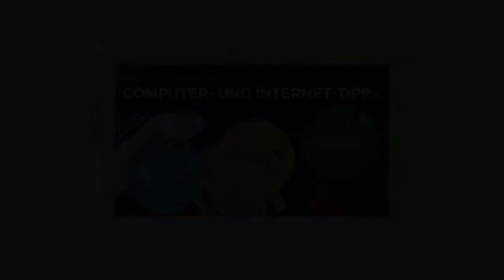Im VIP Affiliate-Club Geldverdienen im Internet lernen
In den vorangegangenen Videos habe ich dir erklärt, was Affiliate-Marketing ist und was Affiliate-Marketing für Vor- und Nachteile hat. Heute erkläre ich dir, wo ich Affiliate-Marketing und Geldverdienen im Internet gelernt habe und empfehle dir sehr den VIP Affiliate-Club von Ralf Schmitz. Ich weiß, dass dich dieser sehr viel weiter bringen wird, als viele der Kurse, die Internet angeboten werden und die ich teilweise selbst absolviert habe.

Mein Name ist Roswitha Uhde, ich bin DIE Mut-Macherin für Junggebliebene und Computer- und Smartphone-Trainerin.
Ich garantiere dir, dass du schon während der ersten Tage unserer Zusammenarbeit sicherer im Umgang mit dem Smartphone, Tablet oder Computer sein wirst, Freude an der Nutzung findest und Mut haben wirst, Neues auszuprobieren.
Du erlebst, dass die Technik nicht beißt und sich das Internet nicht löschen lässt.
Der Umgang mit den digitalen Medien wird dein Leben positiv verändern.
Du siehst, wie deine Enkel aufwachsen, bist quasi immer mit deiner Familie verbunden.
Du fühlst dich wieder jung und dazugehörig, nicht mehr allein gelassen.
Also vereinbare jetzt das kostenfreie Kennenlern-Gespräch und wir besprechen, wie ich dich unterstützen kann und wann wir beginnen.

Komm in meine Hilfe-Gruppe auf Facebook, in der du all deine Fragen um Computer, Smartphone und Internet in einem geschützten Raum stellen kannst.

In meinen digitalen Info-Briefen erhältst du viele Tipps und Tricks rund um Computer, Smartphone und Internet direkt in dein E-Mail-Postfach:

Ich bin Roswitha Uhde aus Berlin, DIE Mut-Macherin für Junggebliebene, Autorin, Mentorin und Trainer für Computer oder Smartphone.
Ich bin Herausgeberin und Trainerin von Online-Kursen und Workshops und biete Privatunterricht an, mit denen ich älteren Menschen Schritt für Schritt helfe, ihren Computer, ihr Smartphone oder Tablet und das Internet sowie die sozialen Netze zu verstehen, mit viel Spaß und Erfolg zu nutzen und Teil der Gemeinschaft zu sein.
Dadurch gelingt es meinen Kunden, der Einsamkeit zu entfliehen und Lebensfreude zu finden.
Da ich der gleichen Generation angehöre, kenne ich die Sorgen und Nöte der Altersgruppe genau und spreche ihre Sprache.
Deshalb habe ich für die ältere Generation das Buch "Roswithas Computer 1x1 für Junggebliebene" und verschiedener E-Books geschrieben.

Mein YouTube-Kanal ergänzt meinen Blog mit Erklärungen, Schritt-für-Schritt-Anleitungen, Tipps und Tricks rund um Computer und Internet, die sozialen Netzwerke, Geldverdienen im Internet und einiges mehr.